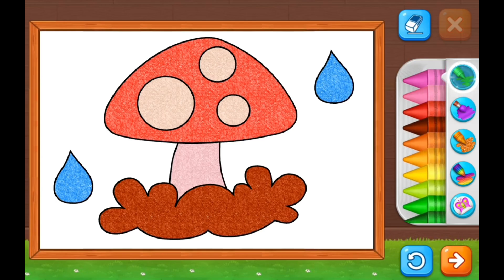Colored Beautiful Painting Mushroom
Relaxation while painting is a wonderful experience. It is a way to calm the mind, reduce stress, and find inner peace. Here are some reasons why painting is considered a relaxing activity:

Mindfulness: When painting, you focus on the present moment, the colors, shapes, and the movements of your hand. This redirects your attention from everyday worries and helps you be present in the here and now.

Stress Reduction: Painting can help reduce stress. By engaging in the creative activity, your thoughts are diverted from troubling issues. It allows you to leave behind the stress of daily life and create a soothing atmosphere.

Mental Relaxation: Painting can calm the mind and have a meditative effect. It allows you to enter a state of relaxation and find inner peace. The rhythmic movements while painting can be soothing and promote a sense of tranquility.

Creative Self-Expression: Painting provides an opportunity for creative expression and self-expression. It is a space where you can experiment and try new techniques without fear of making mistakes. This creative process can be liberating and inspiring.

Positive Feedback: Observing your finished artwork can evoke a sense of satisfaction and pride. It is a visible result of your work and can provide positive feedback that boosts your self-confidence and enhances your well-being.

Whether you are coloring mandalas, painting landscapes, or creating your own artwork, painting offers a wonderful way to relax and immerse yourself in a world of colors and creativity. So take some time for yourself, find a quiet space, and let your creativity flow. Enjoy the relaxation and inner peace that painting brings.